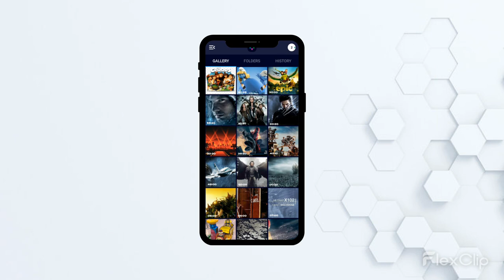Video Compress & Ultra Filters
Video Compress & Ultra Filters will make your videos smaller in size with no loss of quality. 150+ astonishing video filters, video effects, and video editor capabilities will transform your videos into a masterpiece. Share your work of art on social media. You are the definition of your creativity.

FREE & No Watermark!

🎬 Video Compressor
* Shrink your movie, reduce its size, and quickly compress it.
* No matter how big the original video file was, compress the video into a small size.
* Select predefined video sizes or type the size manually. The app will compress your video to a smaller size without compromising video quality.
* You can resize the video to any smaller resolution and size.
* Perfect for people with limited data or those without high-speed internet (like 3G).
* Compress videos and share them on Instagram, Facebook, YouTube, WhatsApp, Discord, WeChat, Viber, Line, and Telegram and amaze your friends and gain followers.

🎬 Video Filters and Video Effects
* Add 150+ stunning movie-style video filters and FX effects.
* Edit videos with trending video effects and video filters such as Glitch effects, Vignettes, Distortion, Blur, Presets, RGB, etc.
* Adjust the color by changing video brightness, contrast, saturation, etc.
* With just a few clicks, you can create an eye-catching video, with magic video effects and stylish filters.
* No banner ads and watermarks.

🎬 Video Editor
* Crop video in any ratios, such as 1:1, 16:9, 3:2, etc. No quality degradation during HD export.
* Trim and cut videos. Professional video trimmer & cutter and video crop app.
* No time limit. You can convert a video to any length you want.
* Rotate/Flip the video.

🎬 Encoding Speed and Batch Processing
* Choose between Slow, Normal, Very Fast, and Ultra Fast to control compression speed.
* Compress as many videos simultaneously as you like. There is no limit to it.
* You can also track the status of each compression on the screen and the notification bar as well.

🎬 No Ads
Video Compress & Ultra Filters is free. No ads or will ever add a Watermark to your video.